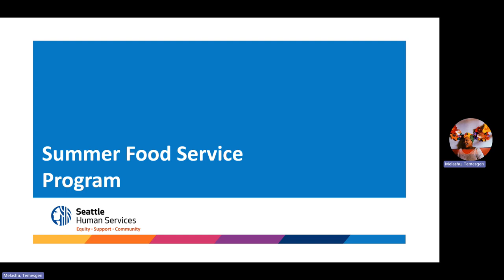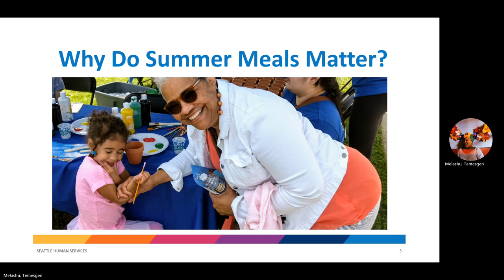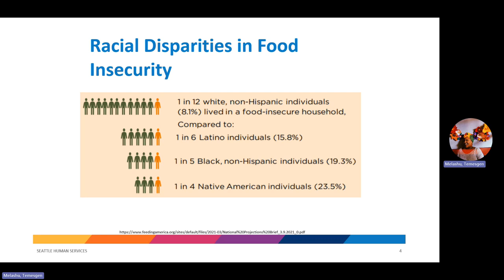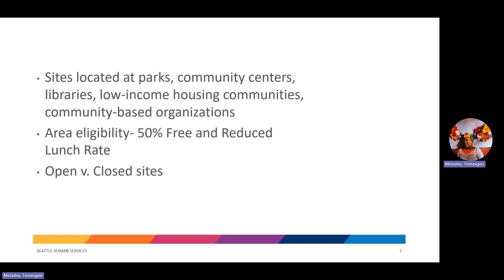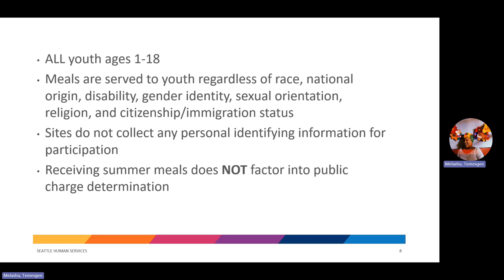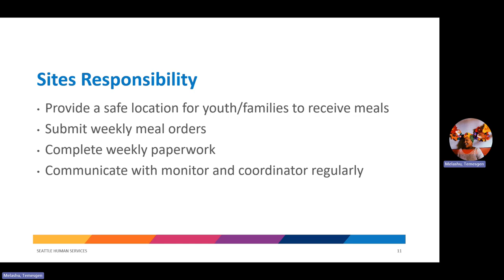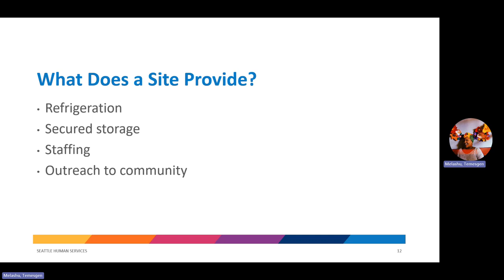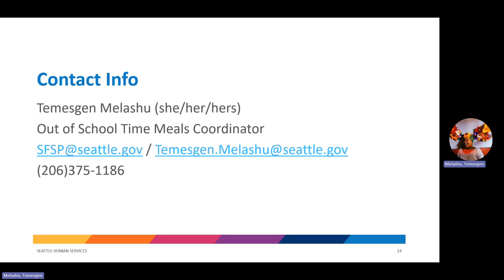2024 Summer Food Service Program Webinar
Learn if your organization might be a good fit in this quick overview of the Summer Food Service Program (SFSP).

If you think your site is ready, please fill out the 2024 Site Application form!